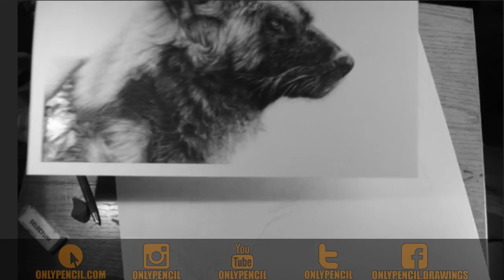Live Drawing African Wilddog 3.29.2017